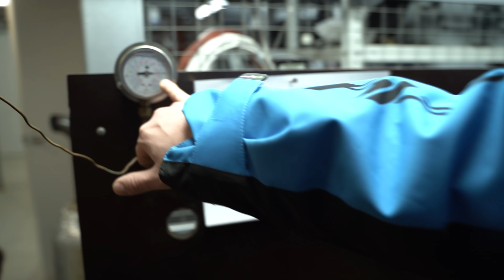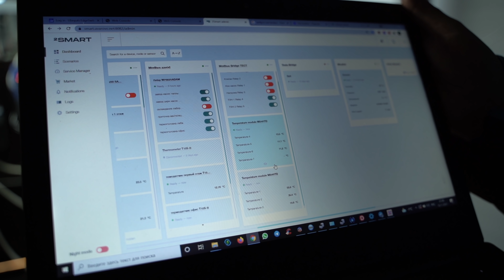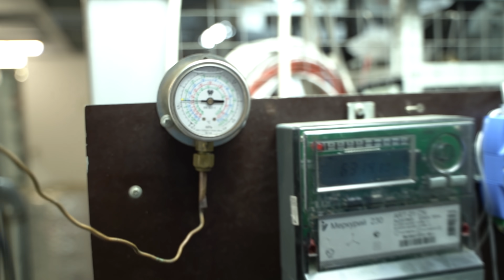Испытательный стенд на цикле Ренкина. Часть 2, испытания.